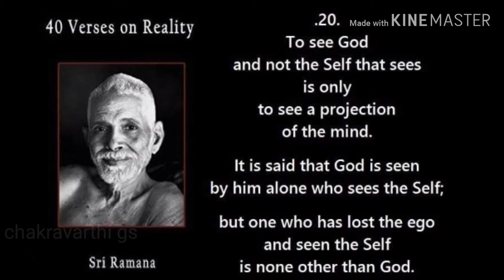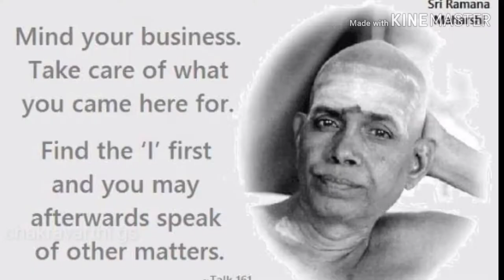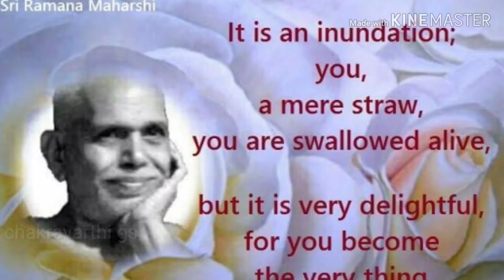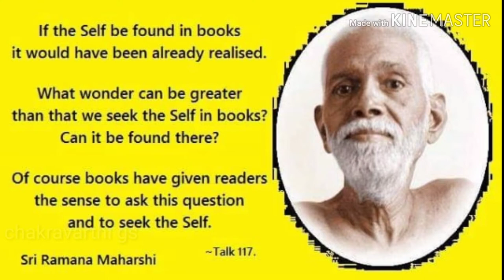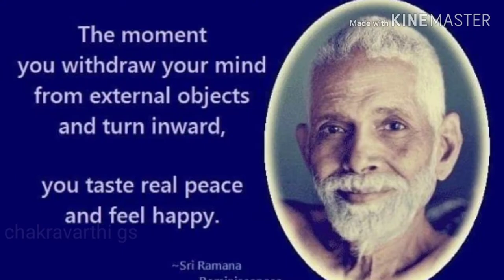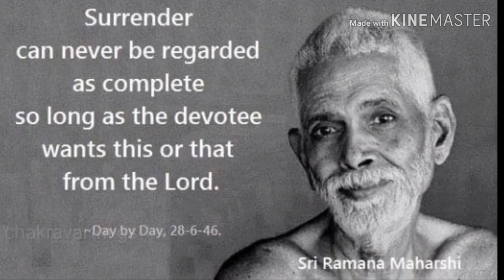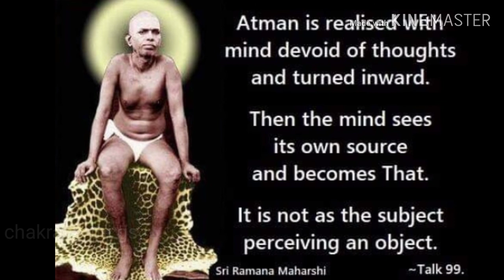Ramana Maharshi Best Quotes II Photos and Images of Sri Ramana Maharshi